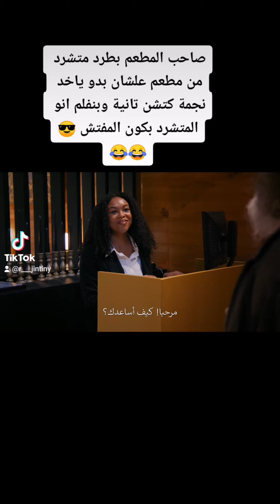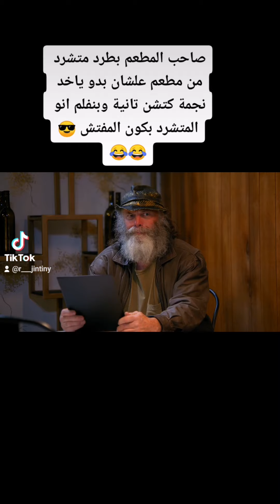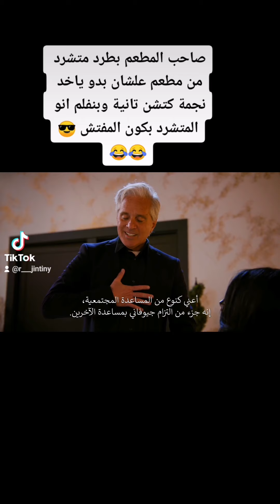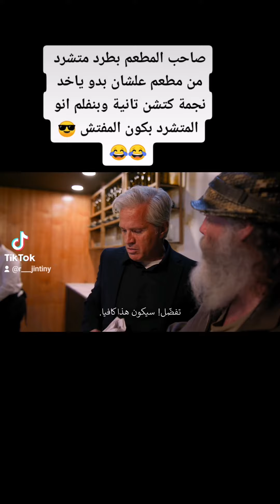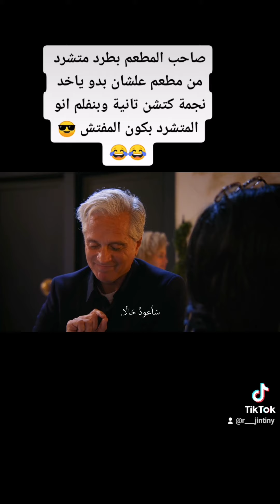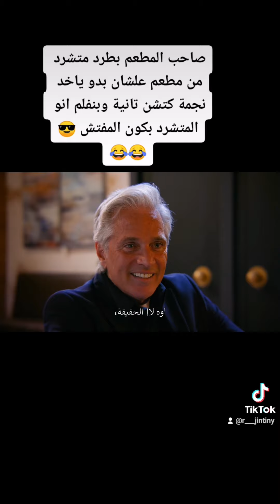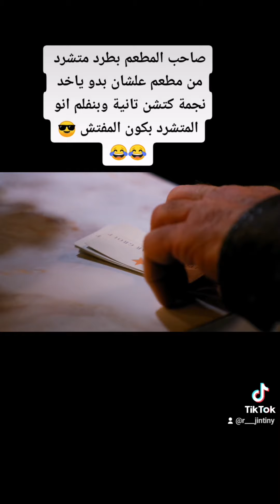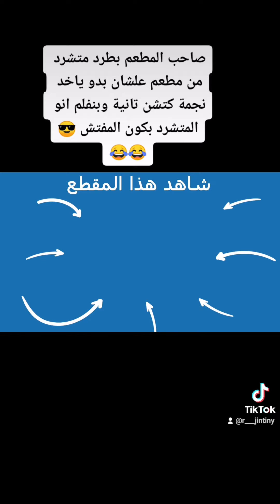شايف حالو مش في عقل 😒😒😒